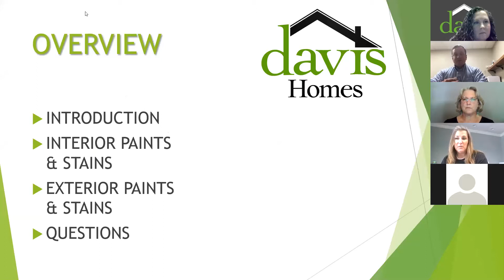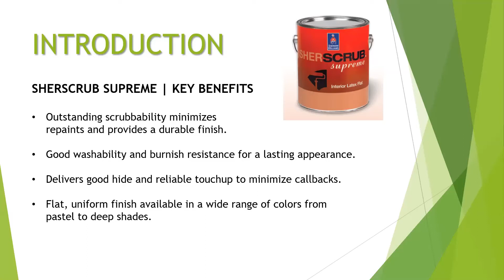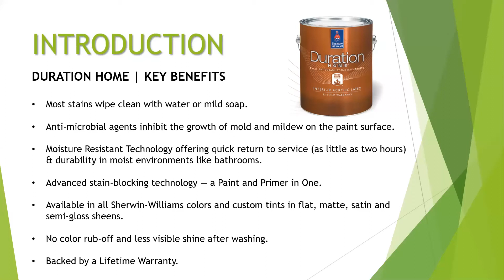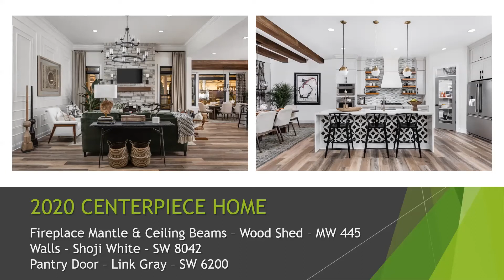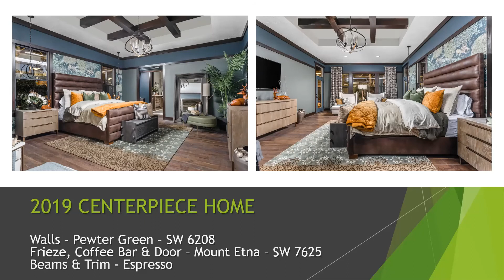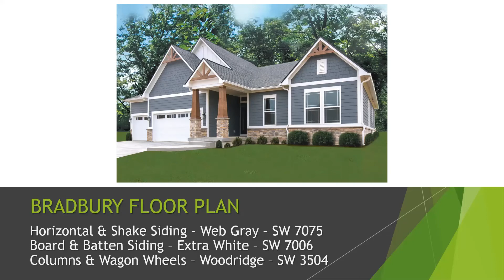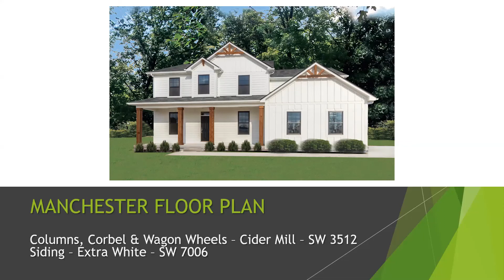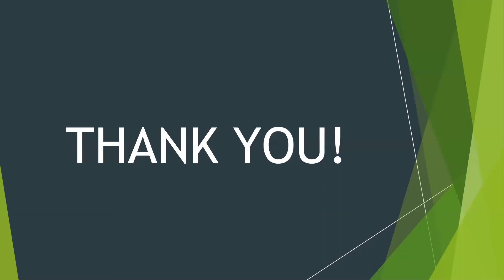Davis Homes Design Trends featuring Sherwin-Williams (2020)